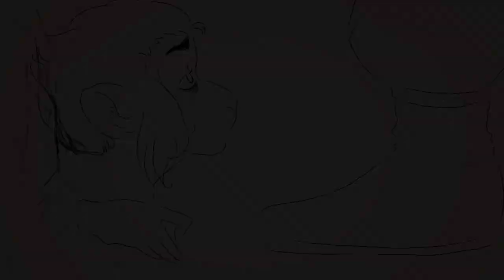Love Story (LMK Shadowpeach Animatic)